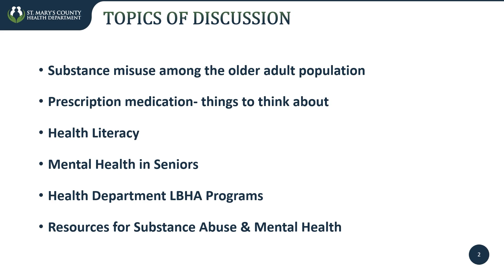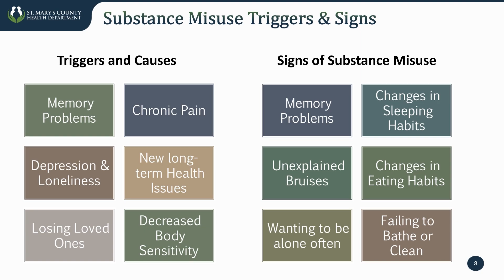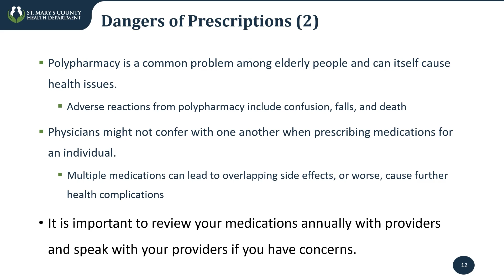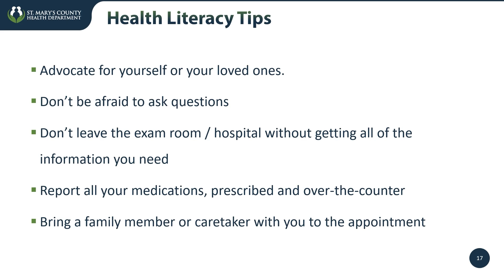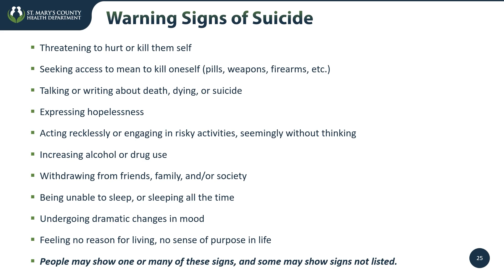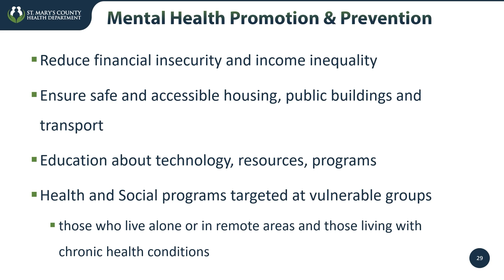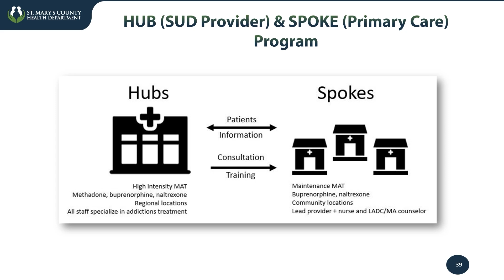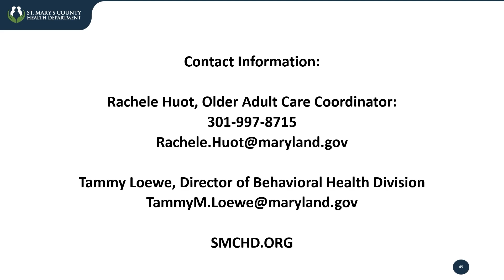Substance Use & Mental Health for Older Adults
Join Rachel Huot, Older Adult Care Coordinator with the St. Mary's County Health Department, in learning about substance use and mental health for older adults.